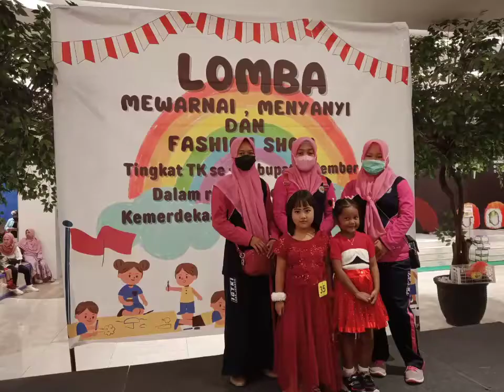lomba fashion show anak (zizi & dita) di transmart jember, tema merah-putih 🇮🇩